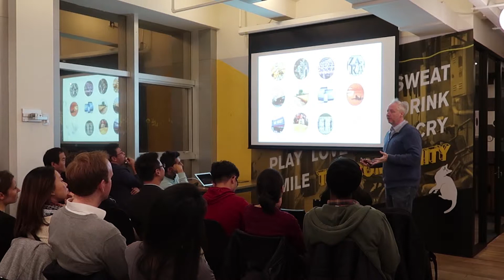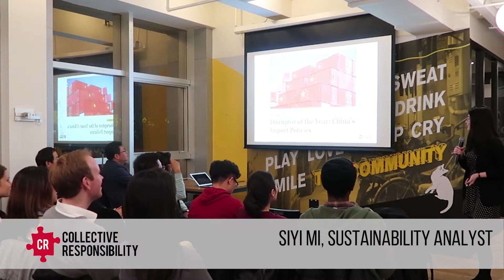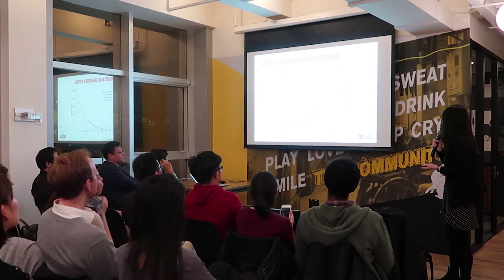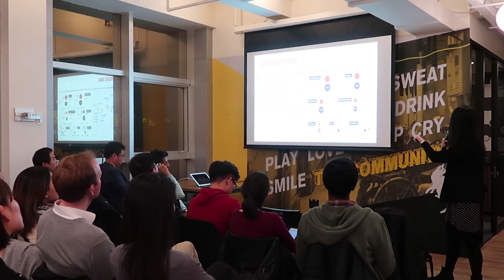China Waste Import Ban: Boon or Bane? - Green Initiatives Event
Following the policy changes around informal vs. formal waste management systems, and the recent ban on foreign waste imports, we partnered with Green Initiatives to discuss these topics at the Green Drinks Forum: China’s Waste Ban – Boon or Bane?

At the event, Richard Brubaker (Founder of CR) provided an overview of the recent research and client work we have done with the various waste streams, and Siyi Mi (Sustainability Analyst) provided context about the waste ban, spoke of the global implications, and introduced the next phases of the ban.

About Green Initiatives
Our mission is to minimize or reverse the environmental degradation brought about by economic growth, and ensure that economic development and a better standard of living does not have to come at the cost of a deteriorating environment. We accomplish this by organizing various events each month and my implementing community projects to involve various stakeholders.

About Collective Responsibility
Based in Shanghai, Collective Responsibility is a strategic advisory firm founded by Richard Brubaker, one of Asia’s most recognized authorities on sustainability, innovation and responsible leadership.

Founded with the fundamental belief that that a sustainable world can only be achieved through awareness of issues, finding tangibility in business cases, and development of cross-sector collaboration, Collective Responsibility acts as a knowledge base, catalyst and facilitator between stakeholders.

Our mission is to:
- Create a knowledge base and catalyze discussion of issues related to the development of civil society, business sustainability and social development in Asia.
- Develop tangible interests, engagement and action on issues of sustainability (economic, environmental and societal).
- Build bridges between local and foreign resources to ensure knowledge transfer, program scalability and growth.
- Develop organizational capacity with the aim to help create stable and profitable enterprises.